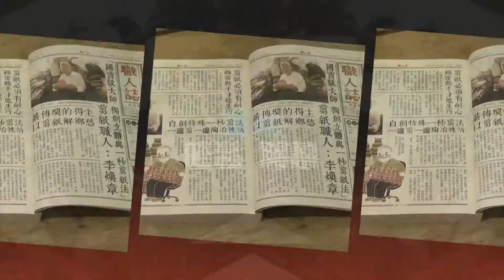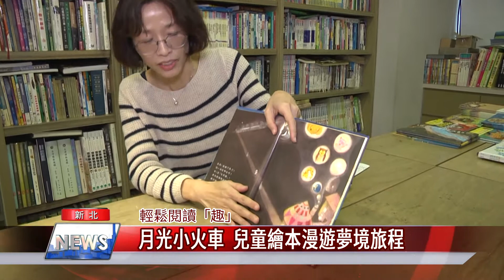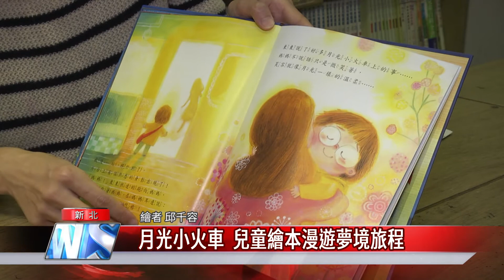1090117【中嘉】月光小火車 兒童繪本漫遊夢境旅程